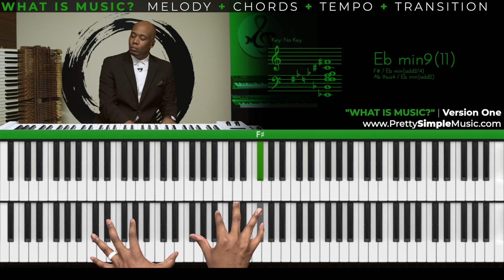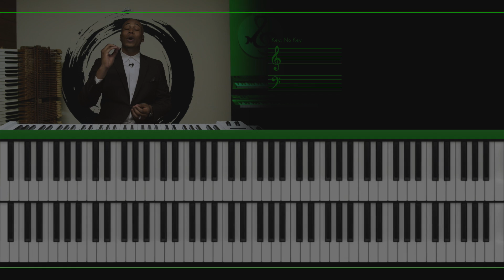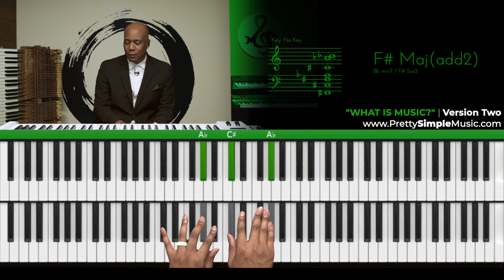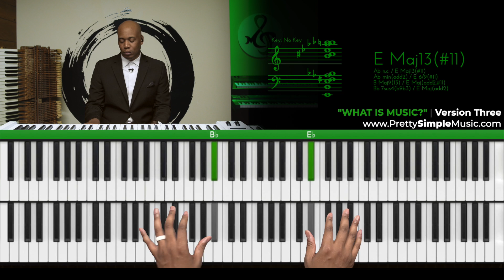What is Music? | Your Message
🎯 What is Music?... Is it simply, melody, chords, or is it much MORE!!!Also, can you hear the subtle differences between the Version 1, Version 2, and Version 3 of my original song, “Simple”, that I’ve now renamed... “What Is Music?" The goal is for you to be able to flow & express your own creative piano skills freely on the piano within a very short time of learning. Our mission is to simplify your musical journey!

👋 Let’s Connect

🛠️ Our Equipment

🎹 Keyboards
88-Note Keys
61-Note Keys

⏰ VIdeo Timeline:
00:00 Intro
Video Timeline:
00:00 "What Is Music?" Ver. 1
00:58 "Let's Chat"
03:04 "What Is Music?" Ver. 2
03:51 "What Is Music?" Ver. 3